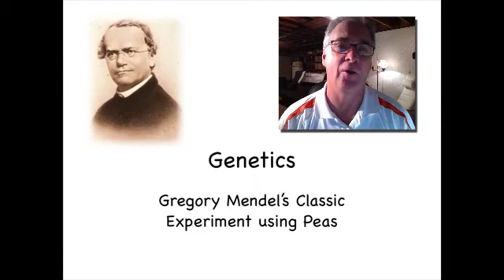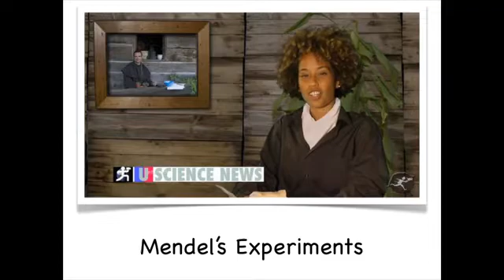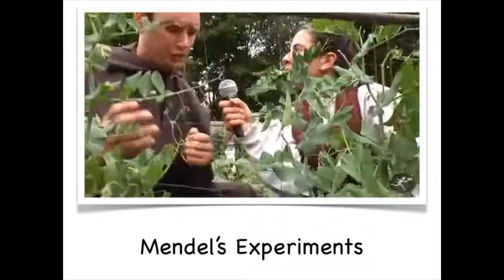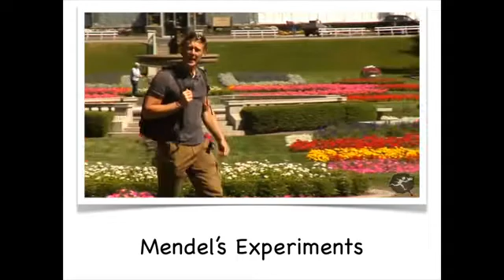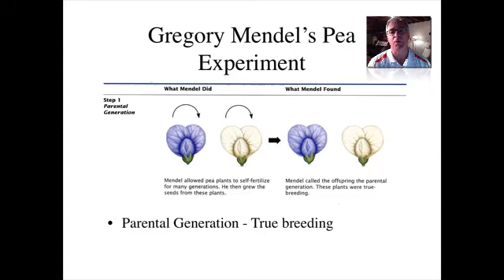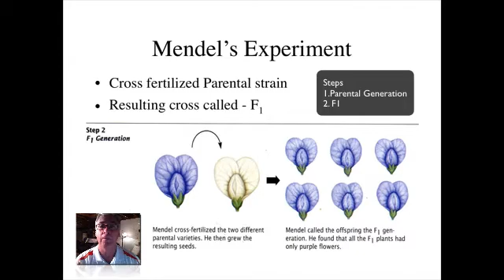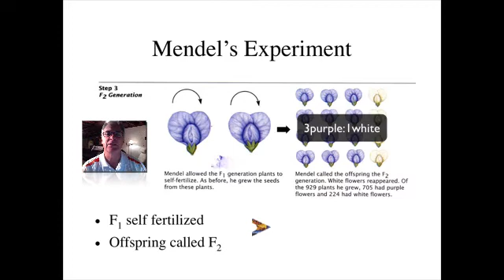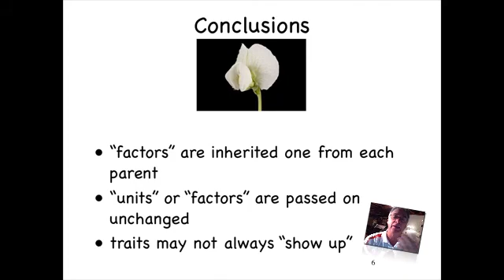Mendel's Pea Plant experiments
Mendel paved the way for modern genetics and his classic experiments are explain by Mr. Delsol